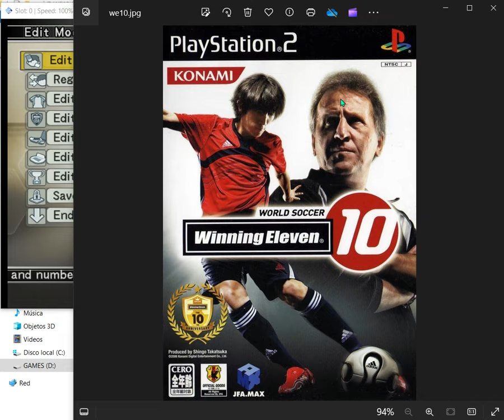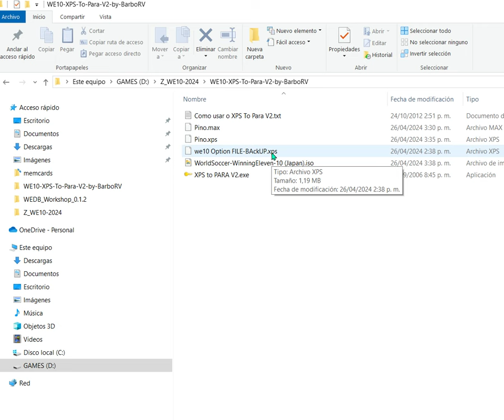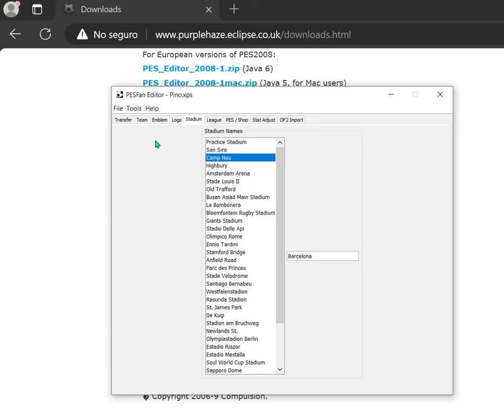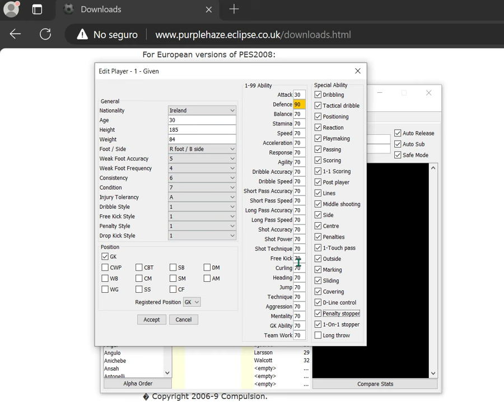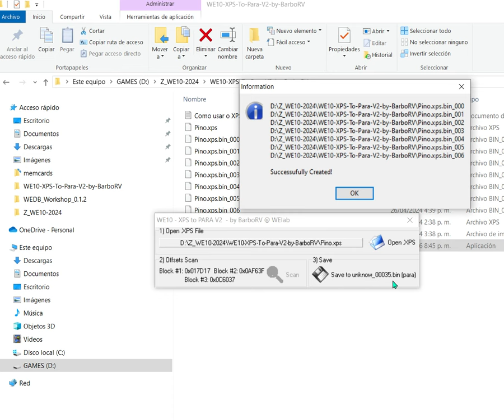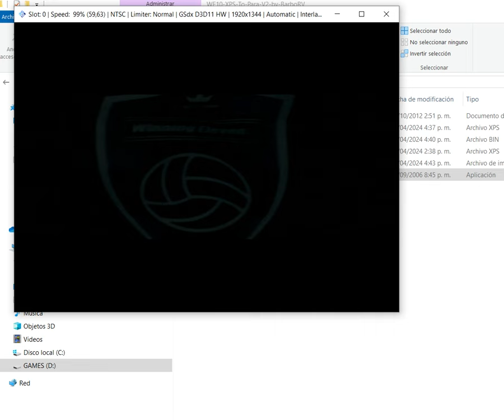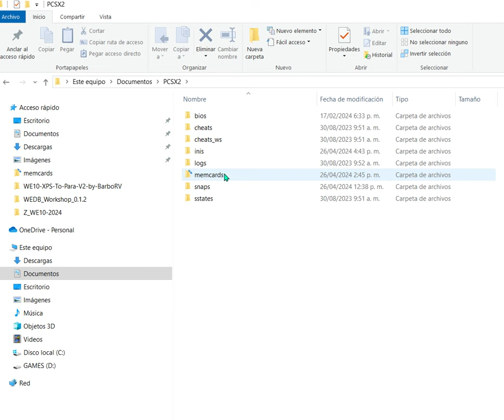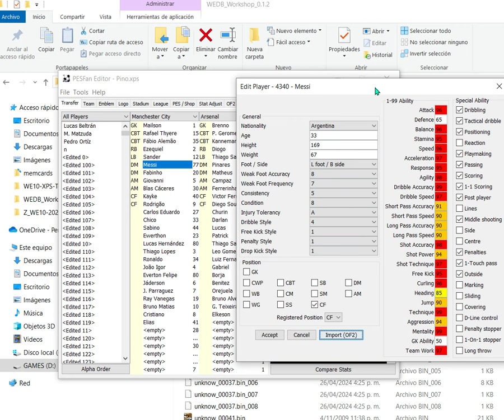Winning Eleven 10 Databases Compulsion's PES tools